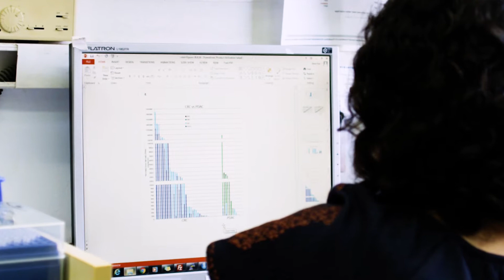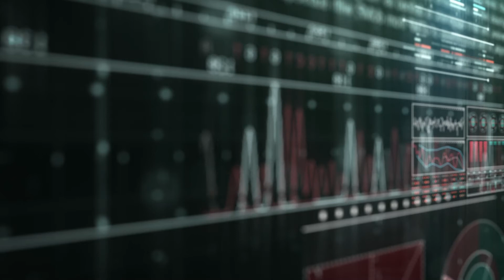Computational Medicine at the Hebrew University of Jerusalem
In 2022, a groundbreaking ceremony was held for the Andre Cohen Deloro Building for Computational Medicine. Meet some of Hebrew University's bright computational medicine scientists.